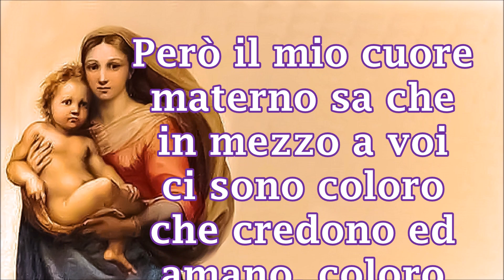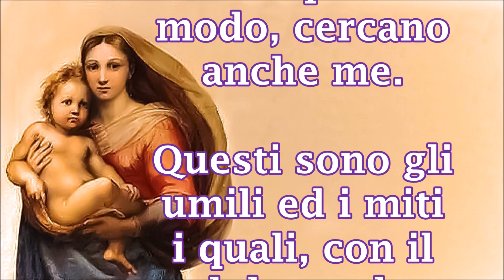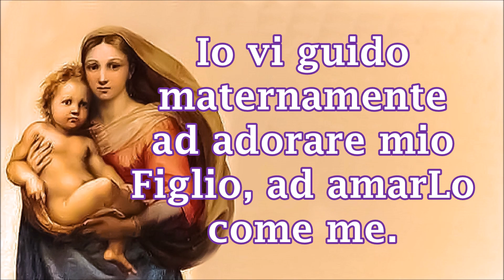Medjugorje, messaggio del 2 gennaio 2019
Medjugorje, messaggio del 2 gennaio 2019, realizzato in forma di filmato per una più facile meditazione e condivisione... Aiutateci a diffondere i messaggi della Regina della Pace condividendoli.
Eccovi il testo:
"Cari figli, purtroppo in mezzo a voi, figli miei, c’è tanta lotta, odio, propri interessi ed egoismo. Figli miei, così facilmente dimenticate mio Figlio, le Sue parole ed il Suo amore.

La fede si spegne in molte anime ed il cuore è preso dalle cose materiali del mondo. Però il mio cuore materno sa che in mezzo a voi ci sono coloro che credono ed amano, coloro che cercano di avvicinarsi sempre più a mio Figlio, che Lo cercano instancabilmente ed in questo modo, cercano anche me.

Questi sono gli umili ed i miti i quali, con il dolore e la sofferenza che portano nel silenzio, con la loro speranza e sopratutto col la loro fede, sono gli apostoli del mio amore.

Figli miei, apostoli del mio amore, vi insegno che mio Figlio non cerca preghiere incessanti ma anche le opere ed i sentimenti.

Pregate che nella preghiera crescete nella fede e crescete nell’amore.
Amatevi gli uni e gli altri: questo è ciò che Lui chiede, questa è la via per la vita eterna.
Figli miei, non dimenticate che mio Figlio ha portato la luce a questo mondo. L’ha portata a coloro che hanno voluto vederla e riceverla.
Questi siate voi, perché questa è la luce della verità, della pace e dell’amore. Io vi guido maternamente ad adorare mio Figlio, ad amarLo come me.

Che i vostri pensieri, parole ed opere siano rivolte a mio Figlio, che siano in Suo nome: solo allora il mio cuore sarà colmo.
Vi ringrazio".